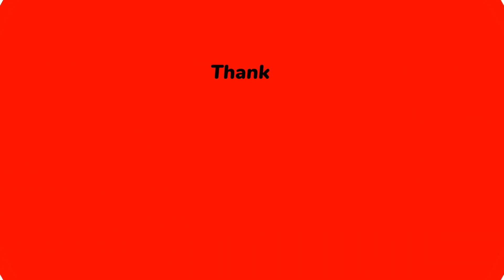LAPILLUS EN MÈXICO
Chanty, Shana, Yue, Bessie, Seowon y Haeun son Lapillus, llegaron a México como parte de su gira mundial y en donde están de promoción con su tema "Gratata".

En conferencia de prensa, nos hablan de su música, de sus artistas favoritos, de México y de los fans.